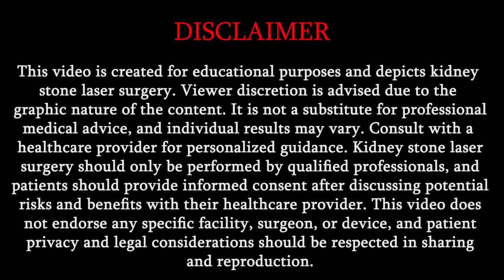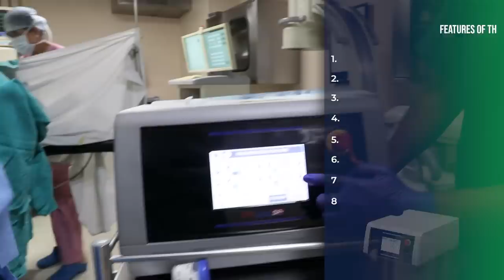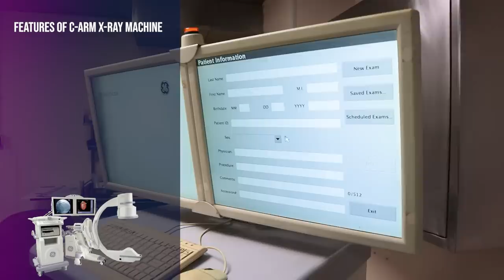Kidney Stone Laser Surgery : VLOG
Kidney Stone Surgery कैसे करते है | Kidney Stone Laser Surgery Live by Dr. Vijayant Govinda Gupta

Live Kidney Stone Surgery and Laser URS (Ureteroscopy) featuring the advanced Thulium Fiber Laser in Delhi, India.

Dr. Gupta, a renowned urologist, guides us through:

1. Preparation : Learn the meticulous steps before surgery.
2. Ureteroscopy : Discover the examination of the urinary tract.
3. Thulium Fiber Laser:  See precise stone fragmentation.
4. Patient Stories:  Hear from those transformed by these procedures.
5. Q&A: Engage with Dr. Gupta in real-time.

Know More
Address 27B/4, New Rohtak Road, Karol Bagh New Delhi 5